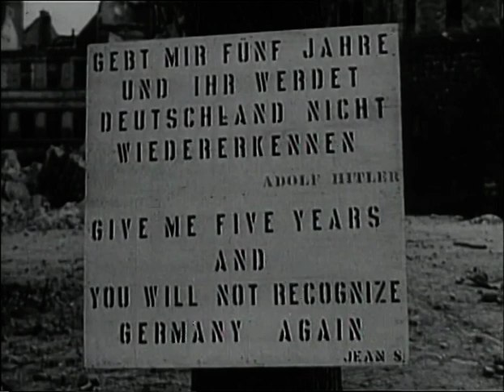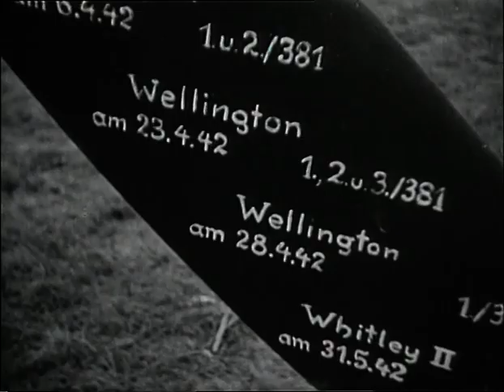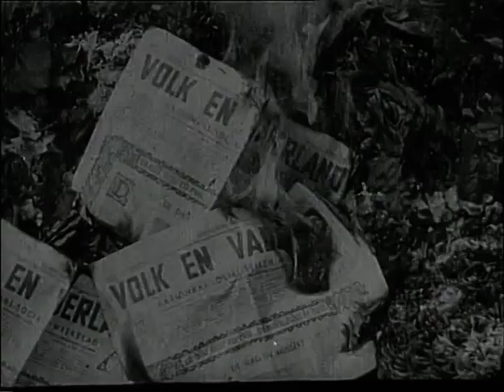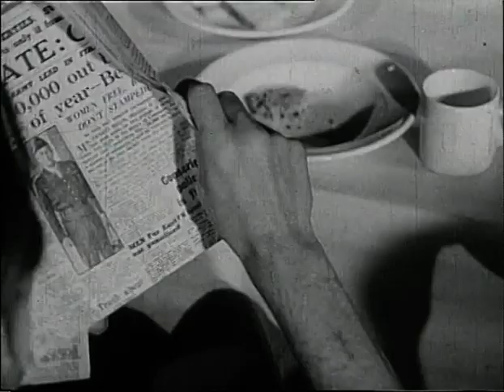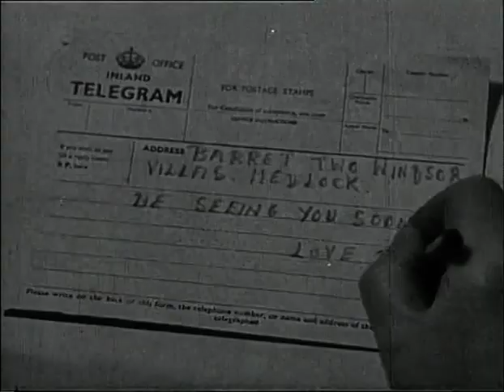RAF Presents The Gen Voice of the Service RAF News Magazine No 15 June 1945 RAFFPU WW2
The Gen Voice of the Service films were produced by the RAF Film Production Unit during World War 2. The films contained a combination of news items and  general information. The RAF was the only British service to have its own newsreel during the War, producing 18 issues of The Gen between April 1943 and September 1945. Intended to show the service to the service, the films were shown exclusively to RAF personnel serving at home and overseas. An unpublished history of the Royal Air Force Film Production Unit (RAFFPU), written at the end of the war, explained that each issue had to provide topical interest and entertainment so that they could be shown in all RAF camp cinemas as part of the normal cinema show. The Gen proved to be extremely popular with the Service from the first and was considered by commanders to have very high morale value  particularly for troops overseas, many of whom worked and lived in isolated conditions. The Royal Air Force Film Production Unit or RAFFPU produced propaganda films depicting RAF personnel and aircraft both on the ground and in aerial action from 1941 to 1945. Personnel included John Boulting, Harry Watt, Lewis Gilbert and Richard Attenborough. The RAFFPU was formed in 1941 after it was recognised that captured film footage was being processed by civilian companies before it could be securely classified. Additionally, many civilian cameramen were not able to be taken on bombing raids, so service personnel were trained to be able to perform these tasks. The RAFFPU had two main tasks; to document the RAF's work and to produce propaganda films involving the Royal Air Force. The RAFFPU mainly worked at Pinewood. Personnel from the film unit were present on many notable raids, such as Operation Jericho, the Amiens prison raid, which was flown to free members of the French Resistance. The unit had access to Beaufort, Anson, Hudson, Havoc and Auster aircraft based at RAF Benson and RAF Langley. Whilst production stopped in 1945, the unit was officially stood down at RAF Stanmore Park in March 1947 when it became the Film Production Unit Library.

I. "Your RAF reporter..." Reporter introduces a. Italian patriots parade in St. Mark's Square, Venice, to honour their liberators. Allied troops sightsee. Commentary emphasises value of patriots' contribution to North Italy campaign. b. Demonstrations of new fire-bomb "for frying Japs" detonated by two hand-grenades, to be operated by the pilot. c. English airmen meet friendly Greek girls (in national costume).

II. "S.E.A.C." Life at an Indian Ocean air-sea rescue station (Ceylon). Film shows leisure activities, aircraft maintenance, RAF rescue launches, and a sequence in which a dinghy (spotted by an aerial patrol) is picked up by a launch.

III. "Victory in Europe." Idyllic English country scenes are accompanied by Churchill's words "...the German War is therefore at an end." Hitler's pledge "Give me five years, and you will not recognise Germany again" is followed by film of bombed German towns, railway stations and AA guns. A list of English bombers which did not return is seen painted on a German propeller. As Allied liberators enter Dutch towns, inhabitants boo Nazi collaborators. Lancasters drop supplies to hungry Dutch peasants, and return with English POWs, who are seen having their first cup of tea in England. VE Day celebrations in London.